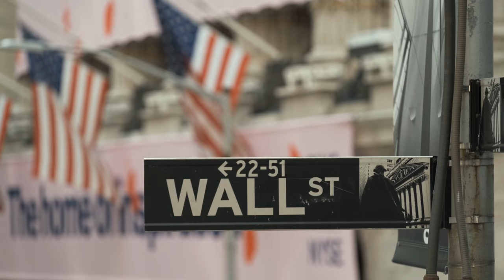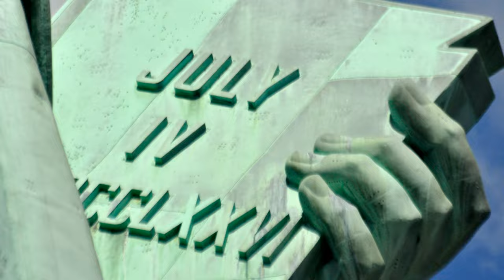NEW YORK CITY - USA | Native-Speaker Schulfilm Part 1 of 3 + Unterrichtsmaterial (Level A2/B1)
Allgemeine Informationen zu den Native-Speaker Schulfilmen über England, die USA & Australia von e-language.at findest du

Mit Unterstützung dieses umfangreichen Unterrichtsmaterials kannst du ohne Vorbereitungsaufwand sofort motivierend Landeskunde unterrichten! Akutell findest du 25 Filme, 8 Arbeitsmappen, 780 Online-Exercises und 170 Audio-Streams über England und die USA auf e-language.at. Alle Medien zeichnen sich aus durch sehr gut verständliches Englisch (Level A2, B1) und optimal an das Sprachniveau von SchülerInnen angepasste Texte. Approbiert vom zuständigen, österreichischen Bundesministerium!

Content Demo-Film New York City Part 1 of 2: History – Districts – Manhattan – Financial District – Statue of Liberty